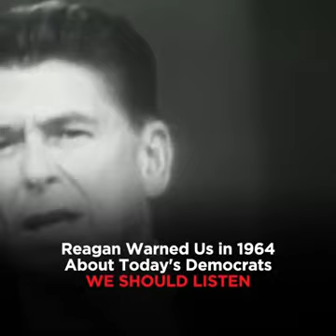1964 Psychic Prediction by Ronald Reagan of Democrats ANTIFA Leftist Marxist Future America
I claim no monetary or ownership interest or rights to this music or video.